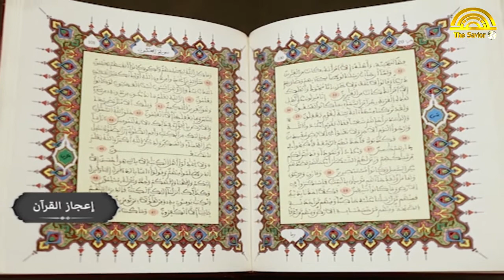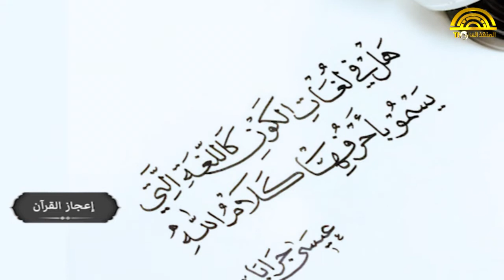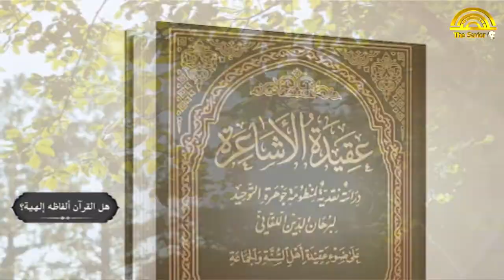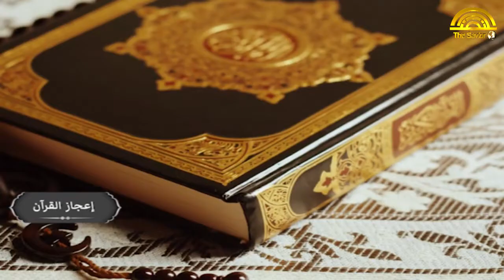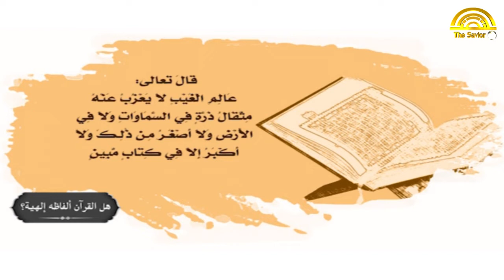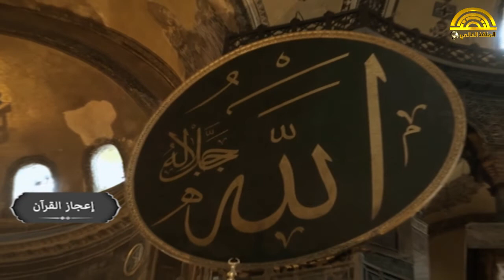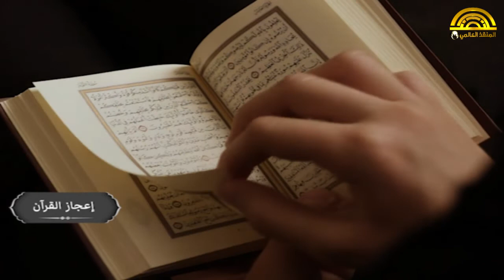هل القرآن الفاظه الهية | اعجاز القرآن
إعجاز القرآن الكريم مسألة احتلت مساحة واسعة في كلمات و بحوث علماء المسلمين، فما هو قولهم في وجه إعجاز القرآن ؟ و هل اتفقوا على وجه بعينه بدليل قطعي لا يقبل الرفض و الامعان؟
تابعوا برنامجكم لتتعرفوا على حقيقة الإعجاز القرآني